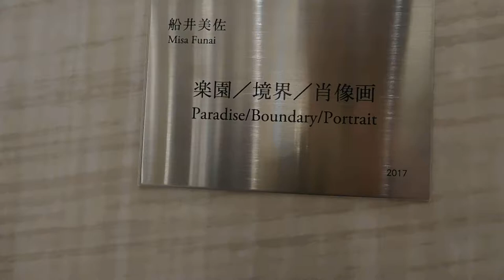DSCN6410GINZA SIX初日20170420船井美佐《楽園／境界／肖像画》